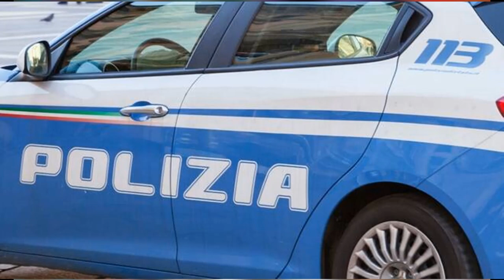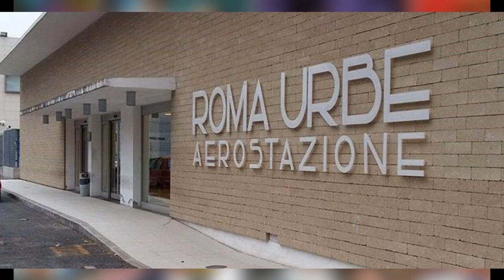TORNARE O NON TORNARE AL SERVIZIO DI LEVA OBBLIGATORIA? sapore di naja, la mia esperienza del 1983.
TORNARE O NON TORNARE AL SERVIZIO DI LEVA OBBLIGATORIA, questo è il dilemma, per molti un anno inutile, per altri un anno che ti fa diventare un vero uomo.. ma al di la' di questo, ho dei bei ricordi del mio servizio militare,...